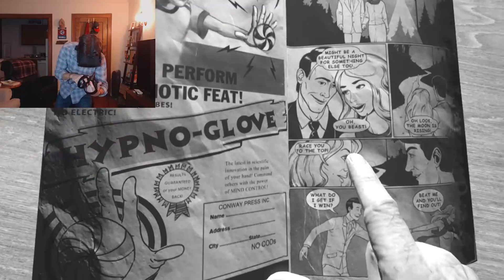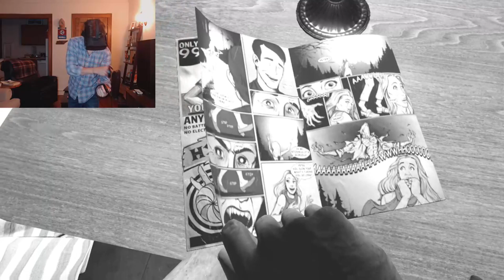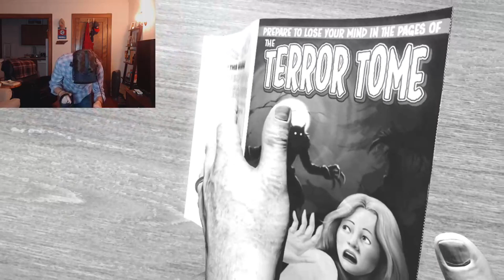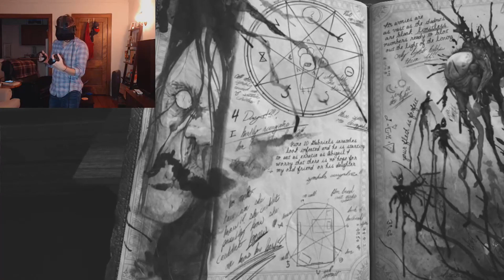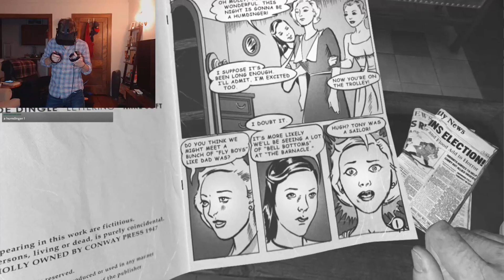Wilson's Heart | VR | Ep. 1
Our episode 1 of Wilson's Heart! Loved the mechanics/story/humor of this game. Please let me know how you liked it in the comments!